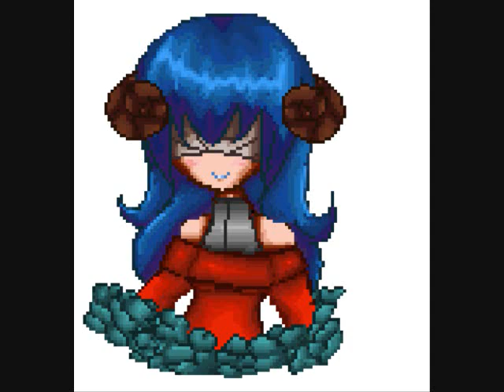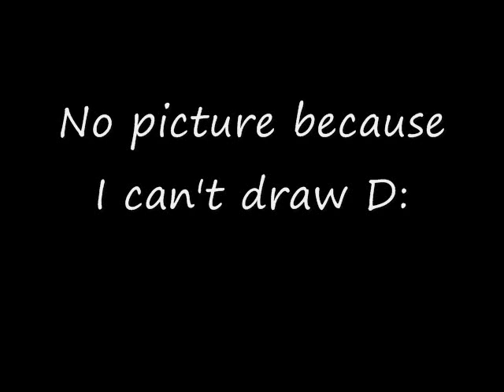【UTAU Original WIP】 Paradise - Kyone Haji ft. Hinagiku and Greta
I've been working on this for a long time ;_____;;;
It's not really special, I just wanted t try out something new, so this happened xD
I like how it sounds so far.
I am singing some parts in it because I wanted :V